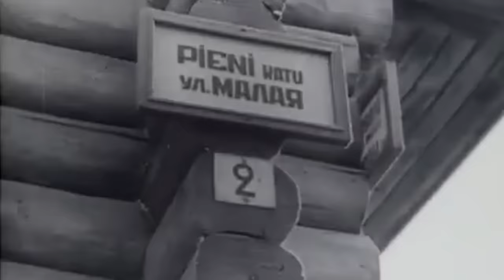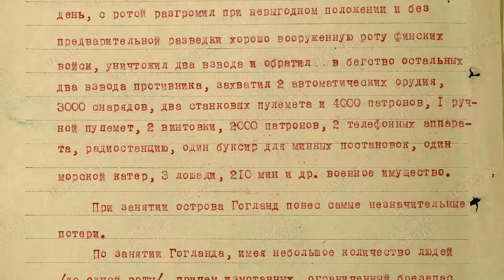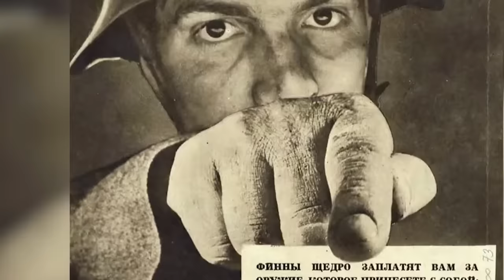Из-за него дали НАГОНЯЙ самому Маннергейму! Подвиг полковника Баринова Алексей Андреевича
Удивительный по своей смелости и решительности подвиг во время Великой Отечественной совершил советский полковник Алексей Баринов. Чтобы выполнить поставленную перед ним задачу, он угнал у финнов целый остров!